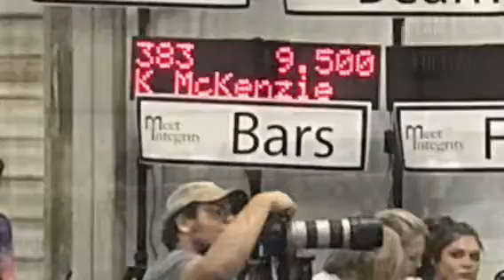2018 Jump’In Gymfest // Xcel Platinum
2018 Jump’In Gymfest
Xcel Platinum